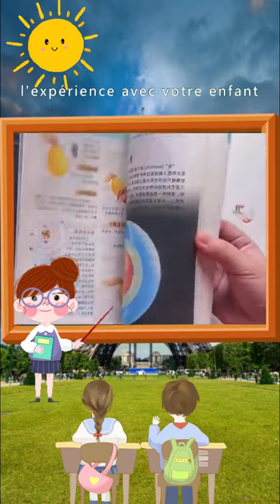Magic expériences to do with children 🥰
voici quelques expériences magiques à faire avec nos enfants pour leur montrer le pouvoir de la science 👌